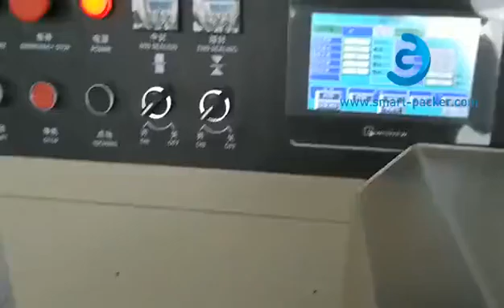Birthday cake disposal fork knife spoon pad plate one set flow pillow bag filling sealing packing ma